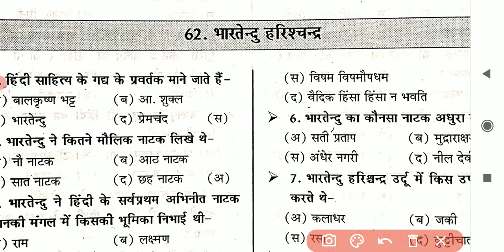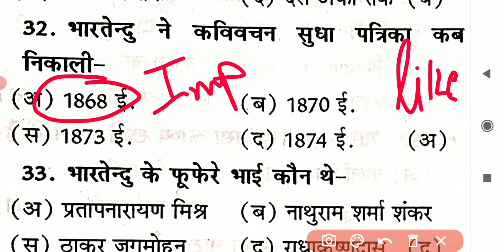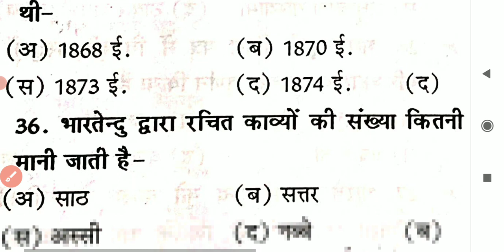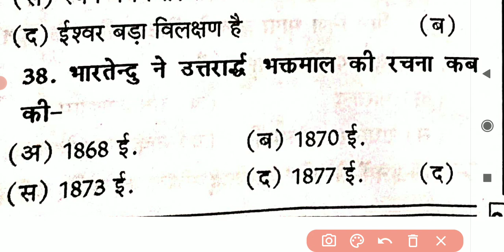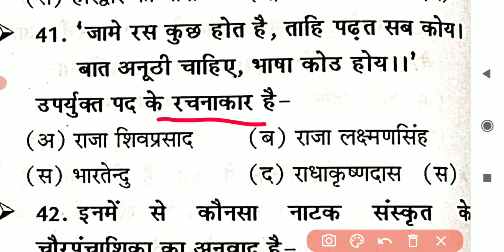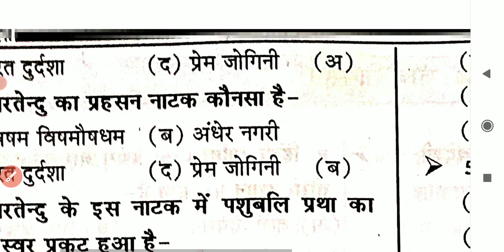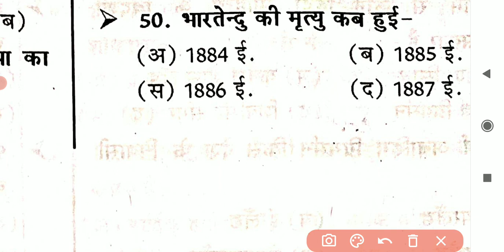कवि भारतेंदु हरिश्चंद्र से सबंधित महत्वपूर्ण प्रश्न , हिन्दी साहित्य, TGT, PGT ,UK LT ALL EXAM